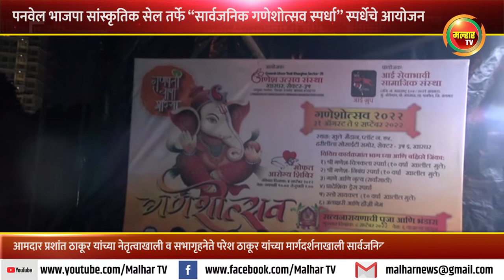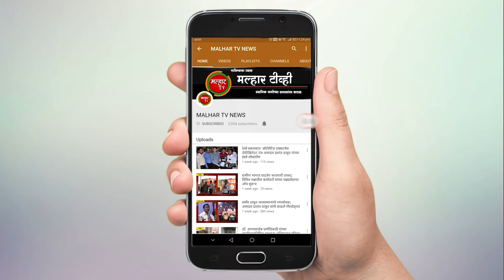पनवेल भाजपा सांस्कृतिक सेल तर्फे “सार्वजनिक गणेशोत्सव स्पर्धा” स्पर्धेचे आयोजन